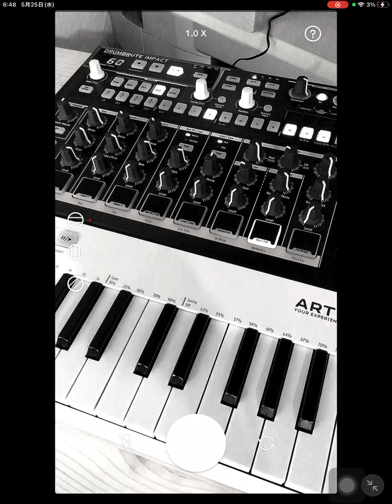Drum piano ll ambient ,beats jam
Using

Info

Electronic music 【relaxing ,slow,dance】
リラックス、ゆったり、ダンス音楽

🎧Amazon music

🐣If you liked my music,  you could support me.